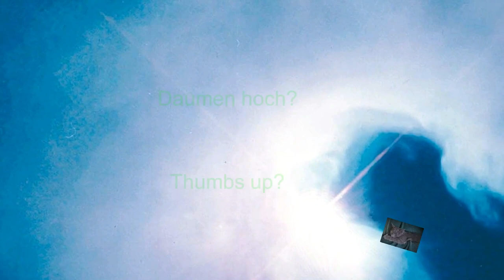Flüssiges Malen mit dem Kamm streifen ziehen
Ich ziehe mit dem Kamm streifen den ich vorher in Silikon getaucht habe.
Davor habe ich einen Swipe gemacht.

Ich biete auch Workshops an!

Von Gerstaecker:
Vinylkleber von I LOVE ART: